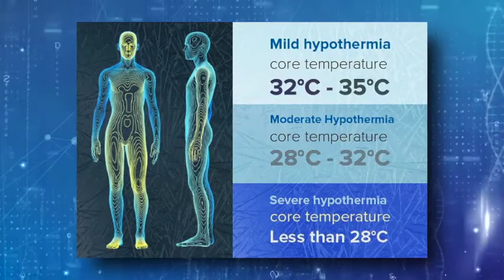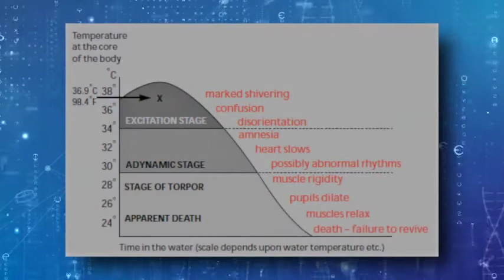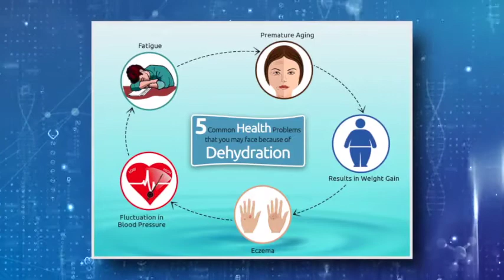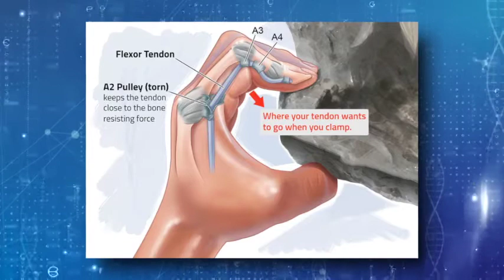🏞️ Mountain Climbing & Physiotherapy 🧗‍♀️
In this episode, we explore the relationship between mountain climbing and physiotherapy. Climbing is a rewarding outdoor activity, but it requires strength, flexibility, and endurance. Learn how physiotherapy can help prevent injuries, enhance performance, and aid in post-climb recovery. 🌄

🔑 What We Discuss:

Injury prevention strategies for climbers, focusing on common issues like knee pain, shoulder strain, and wrist injuries.
Essential physiotherapy exercises to improve balance, flexibility, and core stability for climbing.
How stretching and strengthening exercises can enhance climbing performance and reduce the risk of overuse injuries.
Physiotherapy treatment for climbing-related injuries and rehabilitation techniques.
💡 Why You Should Watch:

Discover physiotherapy's role in keeping you injury-free and climbing safely.
Learn exercises to improve muscle endurance and joint mobility for mountain climbing.
Get tips for effective post-climb recovery and pain management.